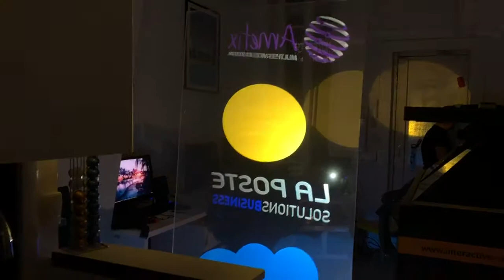Flying Logo Holographique - Vitre hologramme Paris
Découvrez notre vitre holographique mobile disponible à la vente ou à la location.